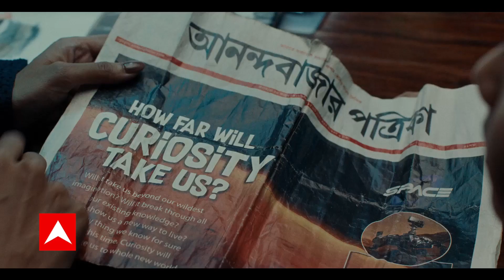एकनाथ शिंदे की अगुवाई में कोर्ट का दरवाजा खटखटाने की तैयारी में बागी विधायक | Maharashtra Politics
बागी विधायक एकनाथ शिंदे की अगुवाई में कोर्ट का दरवाजा खटखटाने की तैयारी में है, जिसमें दावा किया जाएगा कि डिप्टी स्पीकर अजय चौधरी के पास 37 विधायकों का समर्थन नहीं है. अजय चौधरी को विधायक दल का नेता बनाया गया है.